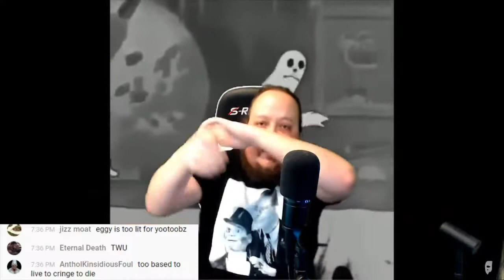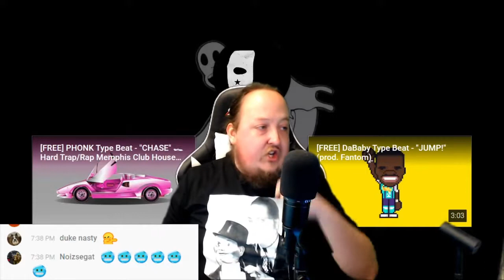Egg White - Pulling Up like George Sodini